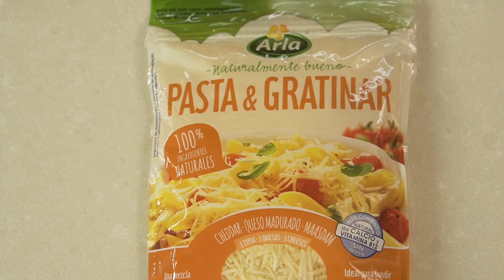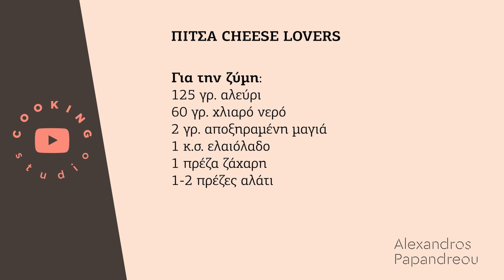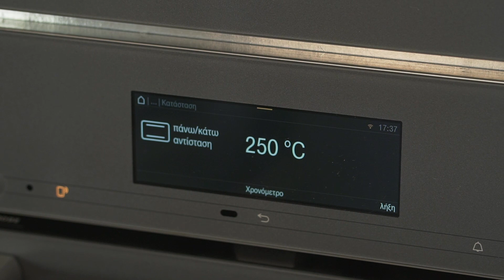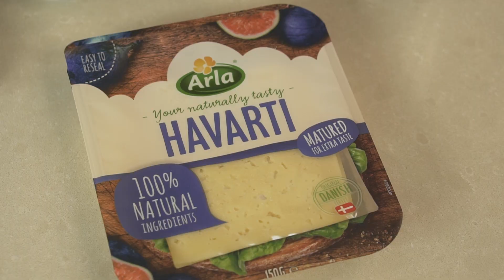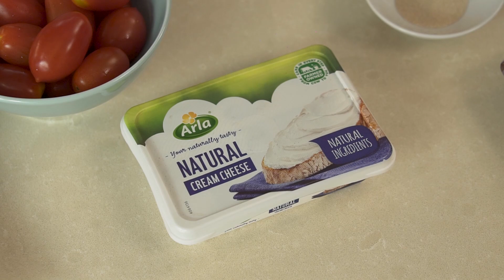Πίτσα Cheese Lovers | Alexandros Papandreou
Ανεπανάληπτος διαγωνισμός : Ετοιμάστε την πιο λαχταριστή pizza και κερδίστε έναν φούρνο και μια επαγωγική εστία Miele, κορυφαίας τεχνολογίας. Δηλώστε συμμετοχή στο

Μία πίτσα, φτιαγμένη για όσους εκτιμούν και απολαμβάνουν την πλούσια και πολύπλοκη γεύση των τυριών.